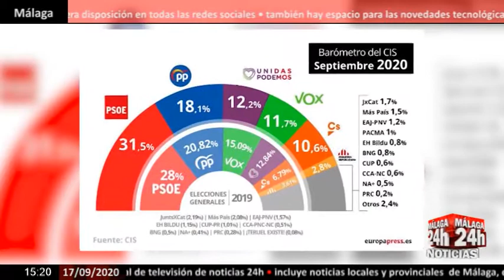🔴Noticia - El PSOE sigue por encima del 31% de apoyo y el PP cae al 18%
El PSOE continúa con un apoyo electoral superior al 31% mientras el PP cae hasta el 18%, según el Barómetro del Centro de Investigaciones Sociológicas correspondiente al mes de septiembre, La encuesta constata la línea ascendente de Ciudadanos, que lograría un respaldo del 10.6%. (Fuente: Europa Press / Cedidas)

English:

The PSOE continues with electoral support higher than 31% while the PP falls to 18%, according to the Barometer of the Sociological Research Center for the month of September, The survey confirms the rising line of Citizens, which would achieve a support of 10.6% . (Source: Europa Press / Cedidas)

Live streaming